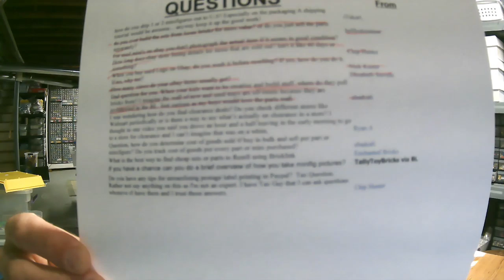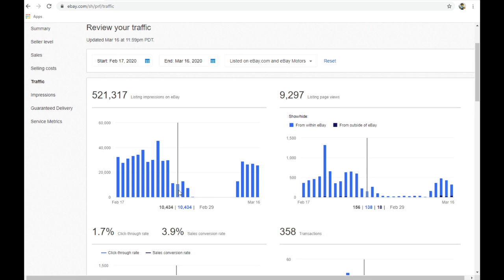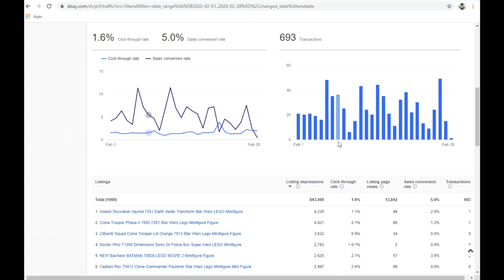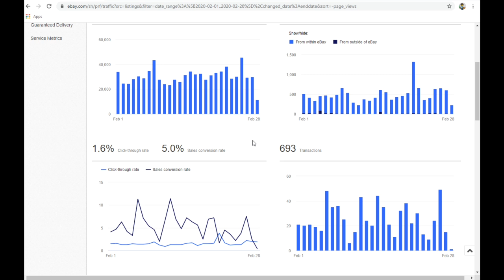Ask Pop's Block Shop #4 / Can my kids take bricks from the Bricklink store? Do we wash our Lego?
Ask Pop's Block Shop #4

We have heard your cries for help. We have put in some effort to try to do what we can as to not confuse you in a way that might not help. Now I'm confused.